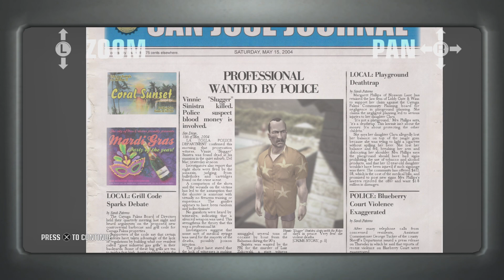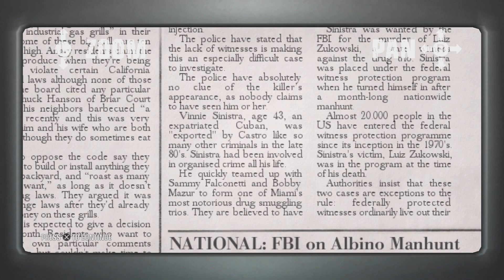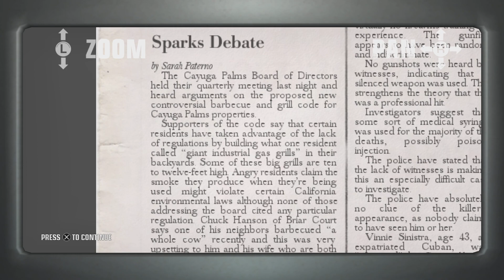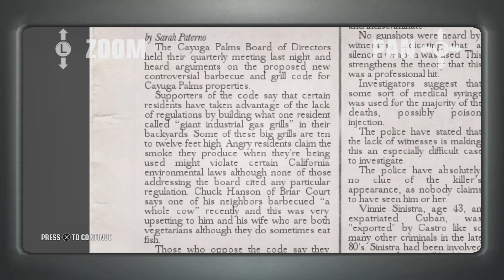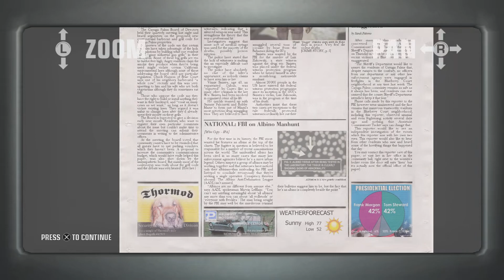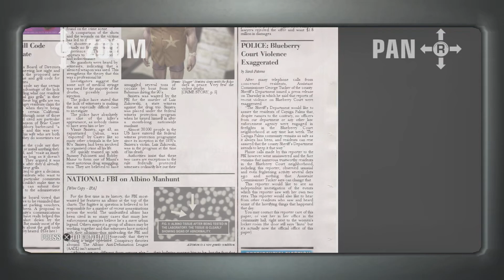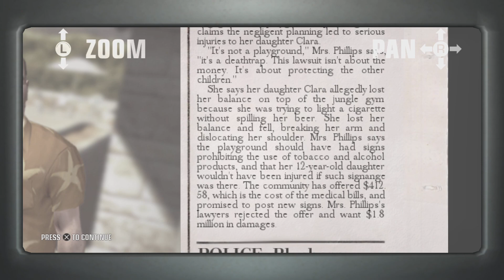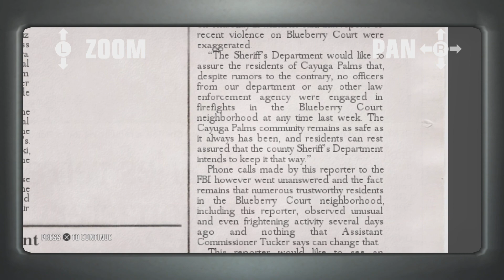Hitman: Blood Money HD Part 5